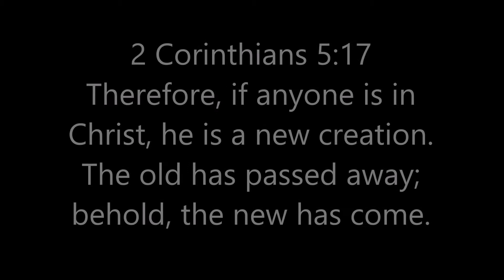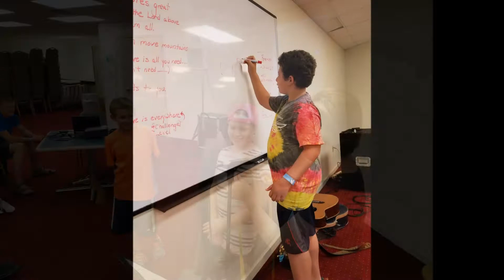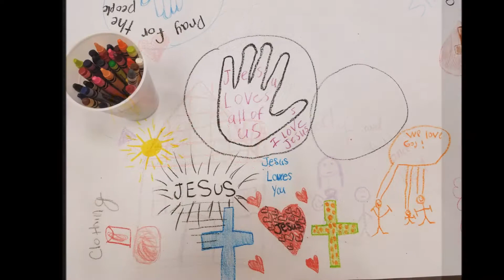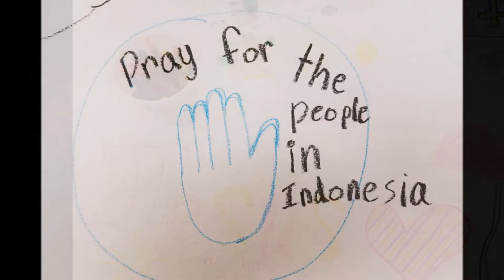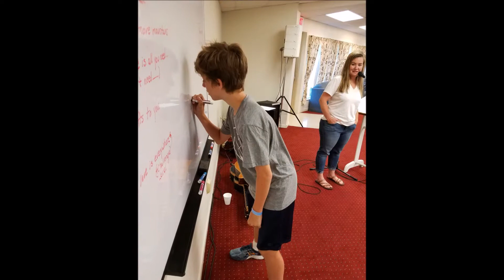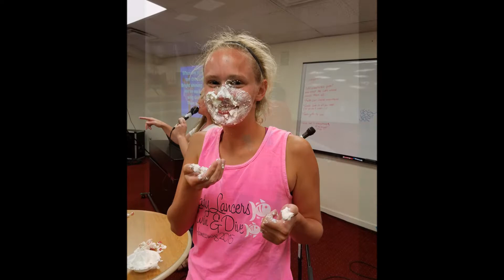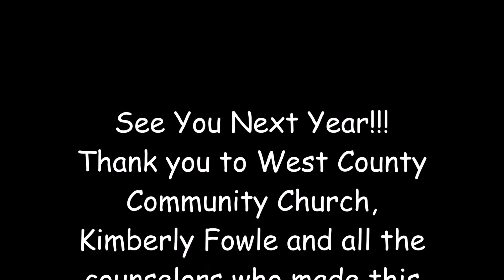Big Camp 2016